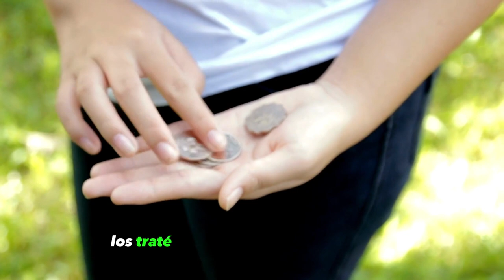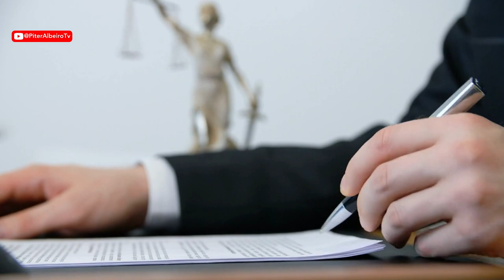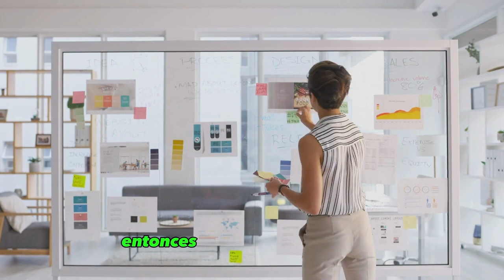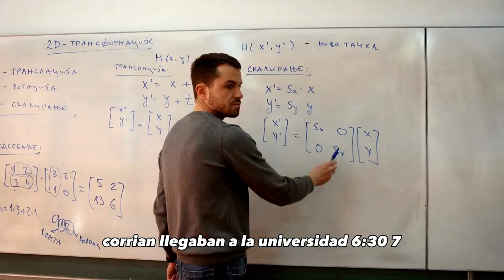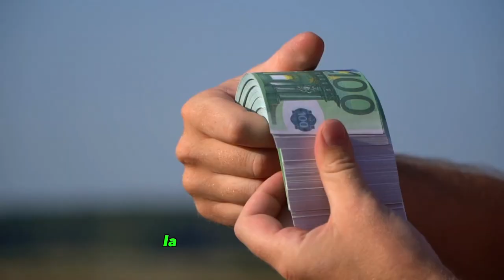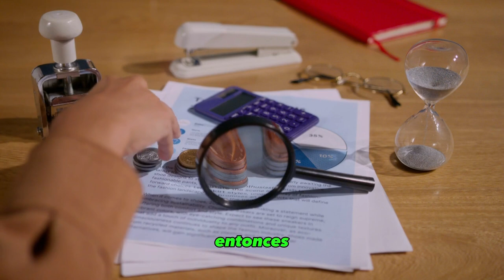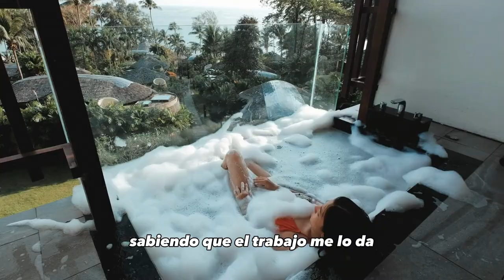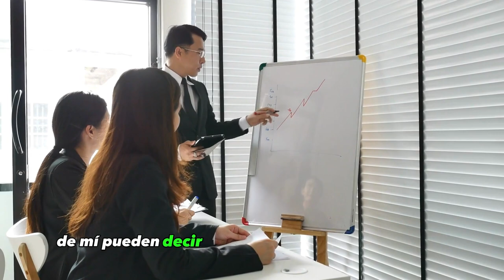A Buen Emprendedor Muchas Palabras | Profesionales Sin Titulo